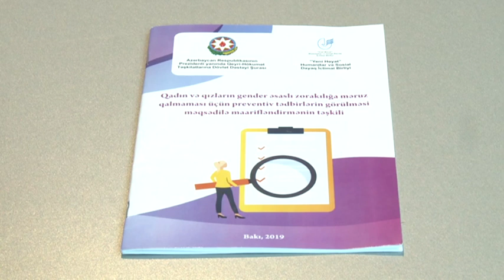ARANDAN KEPEZE 11 CI VERILISH ANONS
Yeni Heyat IB nin layihesi esasinda verilishin ANONSU